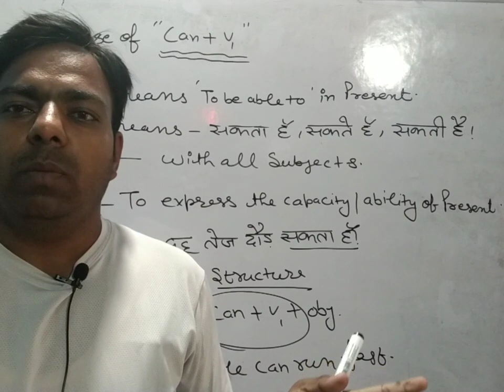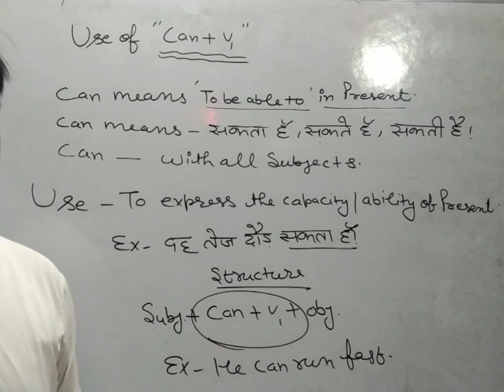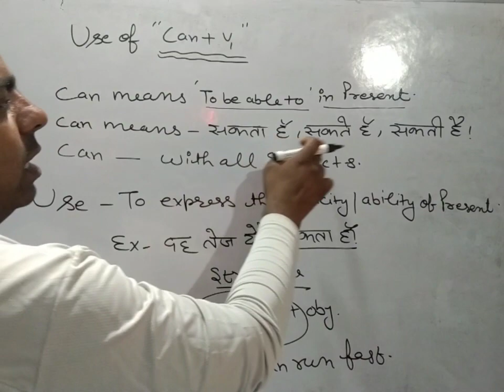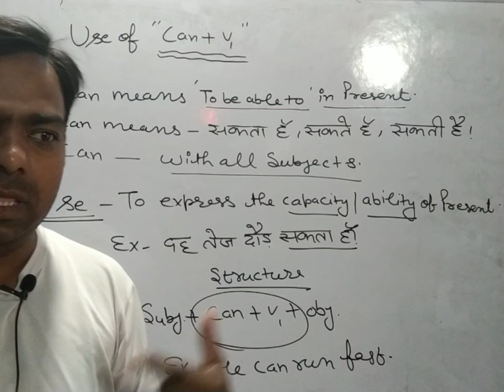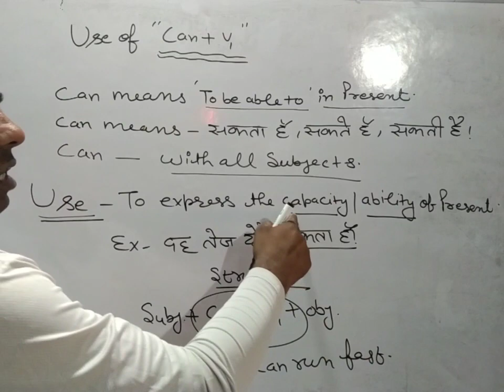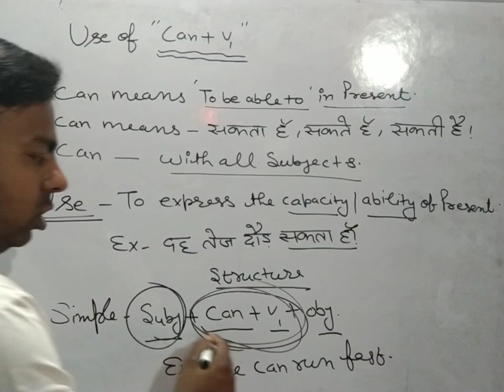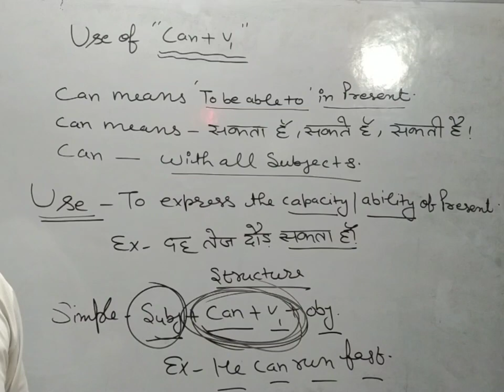Basic Improvement of English By Jagmahender Sharma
Video No.12(Use of Can+verb First)